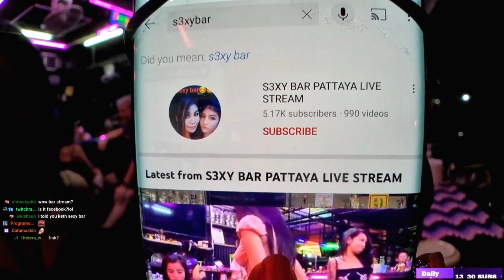Sexy Bar Pattaya Live, special meeting - Justketh